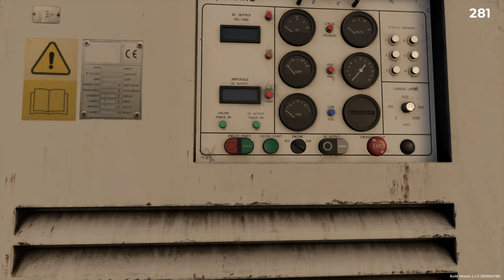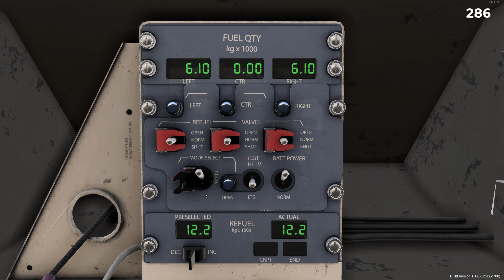Airport Sim #27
Thanks!

Fonts (used in my thumbnails):
The Division 2: Ghost Clan by Iconian Fonts: